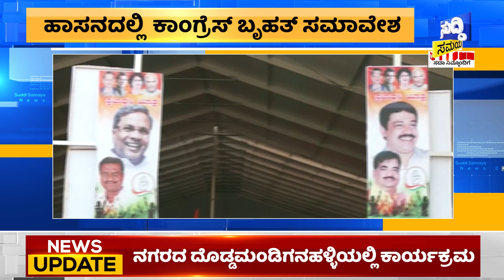Hassan -Congress Prajadhwani Yatra ಮತ ಭೇಟೆಗೆ ಬಂದ ಕಾಂಗ್ರಸ್ ನಾಯಕರು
Hassan -Congress Prajadhwani Yatra ಮತ ಭೇಟೆಗೆ ಬಂದ ಕಾಂಗ್ರಸ್ ನಾಯಕರುprajadhwani

suddi samaya breaking news kannada ಸುದ್ದಿ ಸಮಯ  24 ನ್ಯೂಸ್ ( suddi samaya news 24 ) karnataka News jds congress bjp is the latest News Updates  from suddi samaya News Ltd.  Kannada News brings you on social, political issues along with entertainment programs from Karnataka, India
For all-inclusive news coverage please follow Suddi Samaya News Kannada News content across all platforms.
Kannada News | Breaking News Kannada | Suddi Samaya News Kannada | National News Kannada
ದೇಶದ ನಂಬಿಕಾರ್ಹ ಸುದ್ದಿ ಸಂಸ್ಥೆ ನಿಮ್ಮ ಈಗ ಕನ್ನಡದಲ್ಲಿ. ಸುದ್ದಿ ಸಮಯ ನ್ಯೂಸ್ 24  ದಿನದ 24 ಗಂಟೆಯೂ ರಾಜ್ಯ, ದೇಶ, ವಿದೇಶ ಸುದ್ದಿಗಳ ಅಪ್​ಡೇಟ್​. ರಾಜಕೀಯ, ಕ್ರೀಡೆ, ಸಿನೆಮಾ ಸುದ್ದಿಗಳು ಜೊತೆ ಸಂಪೂರ್ಣ ಮನರಂಜನೆ. ನಿರಂತರ ಸುದ್ದಿ, ಭರಪೂರ ಮನರಂಜನೆಗಾಗಿ ಸುದ್ದಿ ಸಮಯ ನ್ಯೂಸ್ 24 ಕನ್ನಡ ಸಬ್​ಸ್ಕ್ರೈಬ್​ ಮಾಡಿ